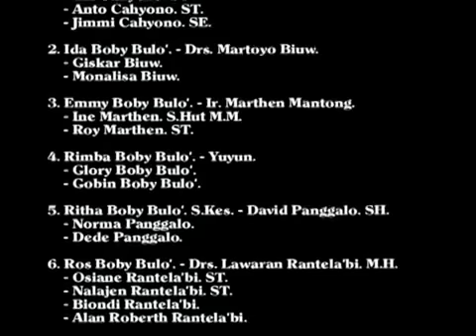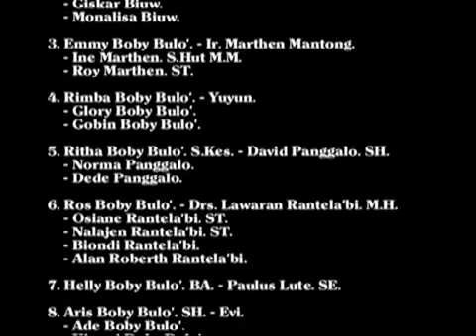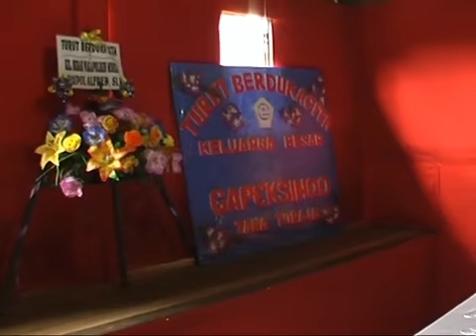PART 1 PROSESI RAMBU SOLO' ALM. M. BOBY BULO' (NENE' INE) - SA'DAN TO'BARANA - OKT 2008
VIDEO PROSESI UPACARA ADAT RAMBU SOLO' ALM. M. BOBY BULO' (NENE' INE) - SA'DAN TO'BARANA - 16-27 OKT 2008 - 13 TAHUN YANG LALU.